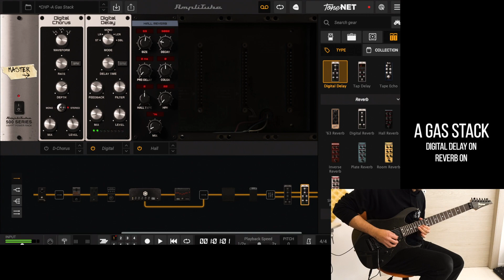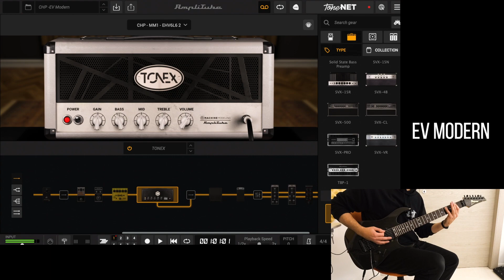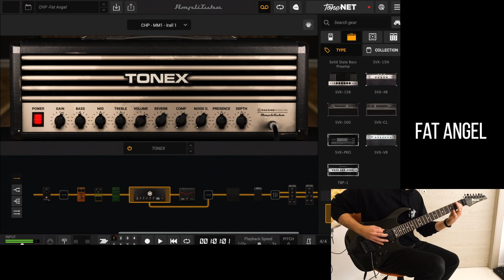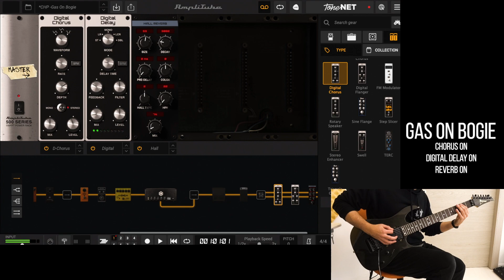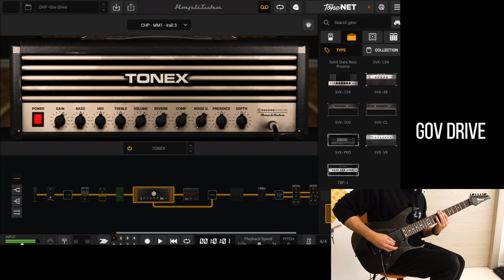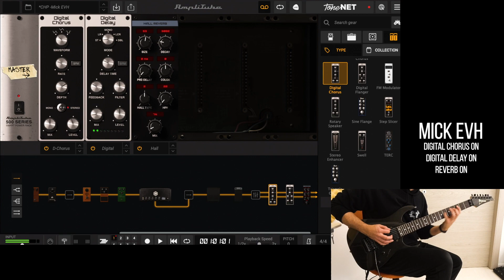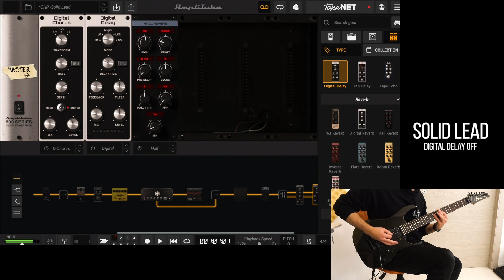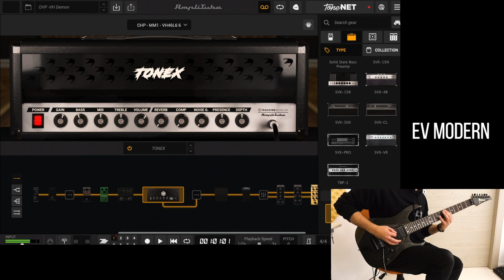Tone X Models Pack | Metal Modern vol1 | Playthrough Demo (5 Amps Collection)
Metal Modern Vol1 for IK Multimedia Tone X brings together some great guitar amps for modern metal tones.
20 high quality profiles, 5 different amps, great Metal tones! Inspired by Diezel, Engl, EVH and Randall tones!

Guitar used -
Ibanez RG7420